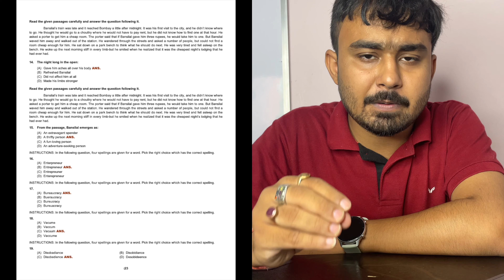ESIC UDC Departmental Exam Paper | ESIC UDC CST Exam Date & Admit Card | ESIC UDC Final Cutoff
ESIC MTS West Bengal & Sikkim Region final Selection list
ESIC MTS North East Region final Selection list
ESIC MTS category wise final Selection list
ESIC MTS  Region wise category wise final Selection list
esic udc results
esic
Esic MTS Mains Exam date 2022
Esic MTS results 2022
Esic MTS Prelims Results 2022
Esic SSO Exam Updates
Esic SSO prelims Exam date 2022
Esic Steno Results 2022
Esic UDC Skill Test date 2022
Esic MTS Expected cut-off region wise category wise
Esic SSO Mains Exam date 2022
Esic MTS ka result kab aayega